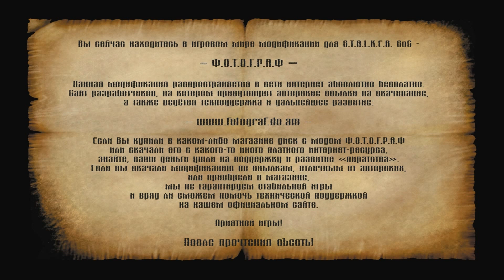S.T.A.L.K.E.R. MOD Фотограф (No.1) Миротворческий Корпус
У меня можно заказать рекламу своего: Канала, Сайта, Проекта. Вот ссылка